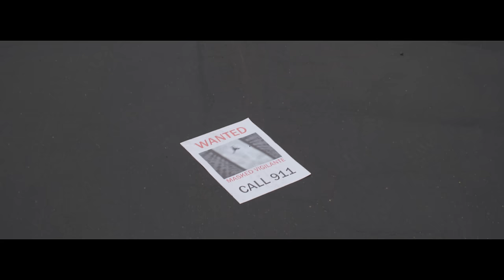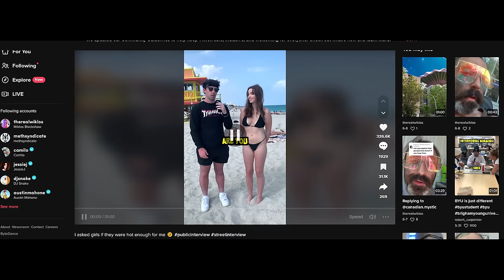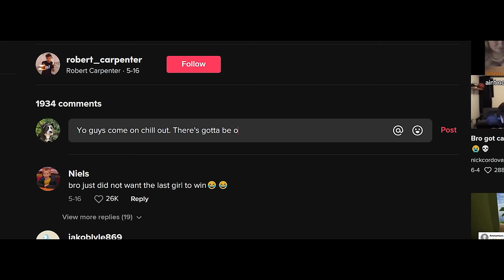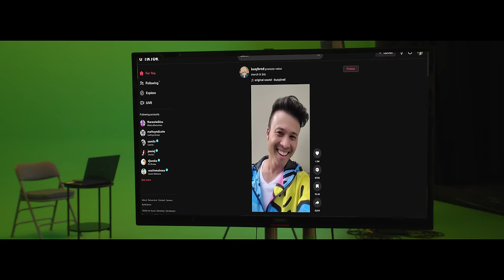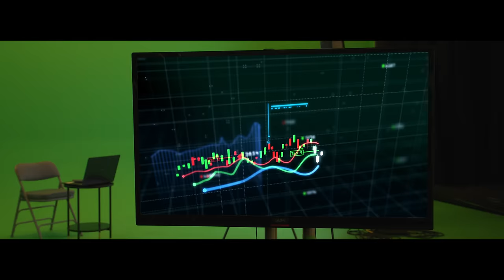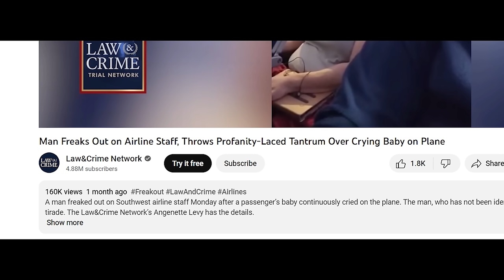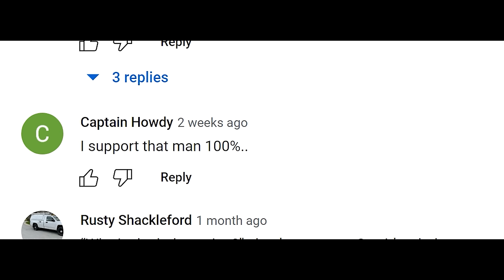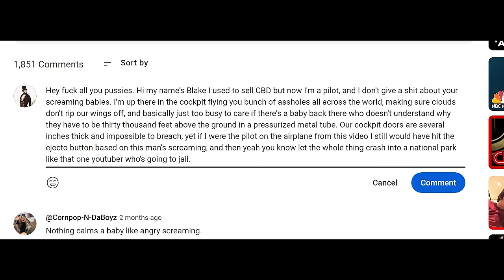Internet Comment Etiquette: "The Chill Knight"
In today's lesson, the city is in peril. The streets run amok with TikTok teenagers recording street interviews for clout. The only man who can stop them, isn't a man at all... but a symbol for chill.
for behind the scenes and exclusive content

CAST & CREW

Directed by BMS
Produced by Sean Clifford
Director of Photography: Duncan Robertson
Additional Camera: Sarah Martinez
Production Sound Mixer: Daniel Quintana
Boom Operator: Chris Hall

Jim Logan as Barry the Dojo Gym Owner